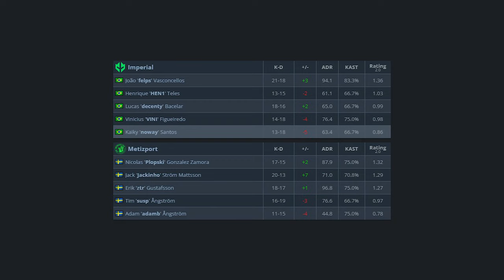Veja como foi a ESTREIA DA IMPERIAL vs METIZPORT - MELHORES MOMENTOS - Get Rio 2024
Vídeo de hoje é da Imperial contra Metizport, jogo de estreia pela Get Rio 2024 no Rio de janeiro, valendo 200mil dolares de premiação.

📚 Capitulos:
0:00 Introdução alearts
0:38 Imperial x Metizport
09:52 Estatisticas do jogo
09:57 Final de video

🎮 Créditos: /cbgeoficial (Get Rio 2024)